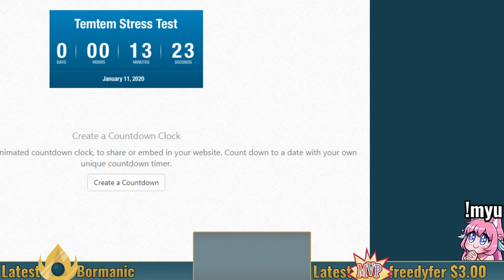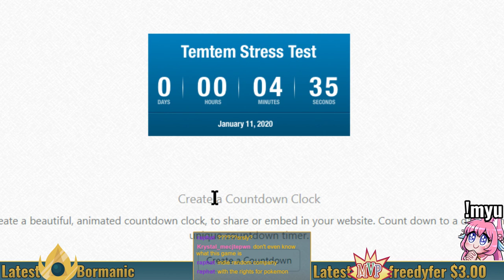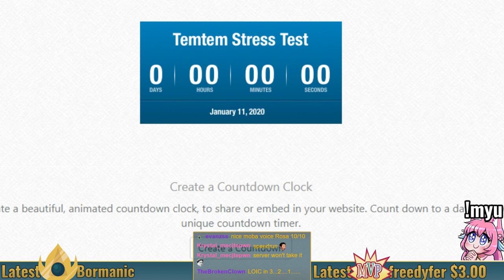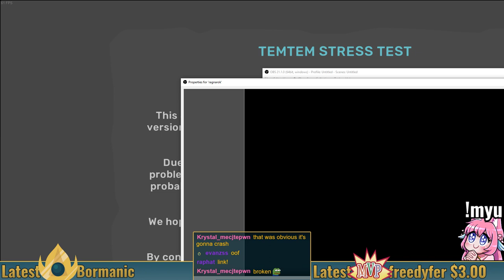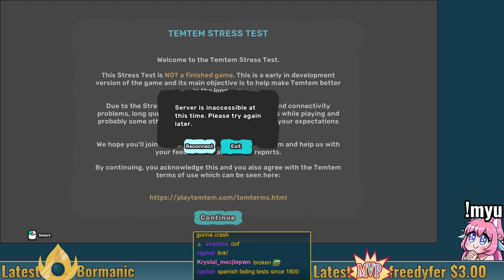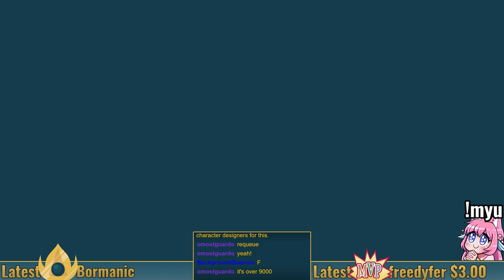TEMTEM - STRESS TEST STREAM!!!